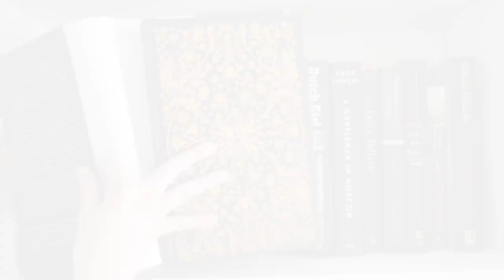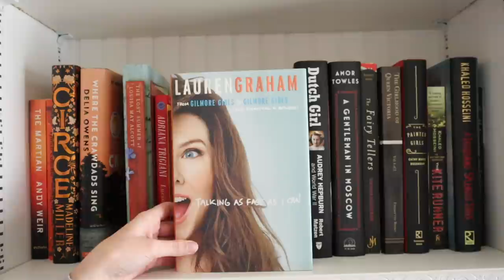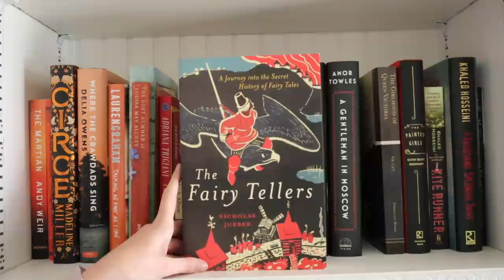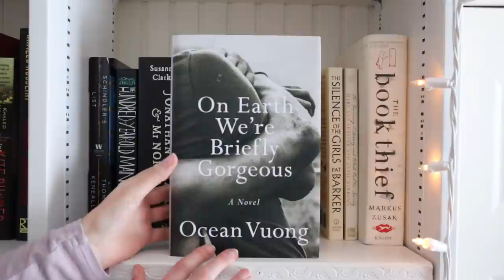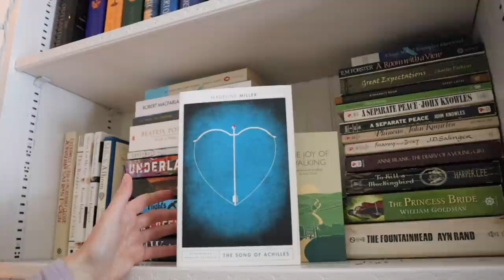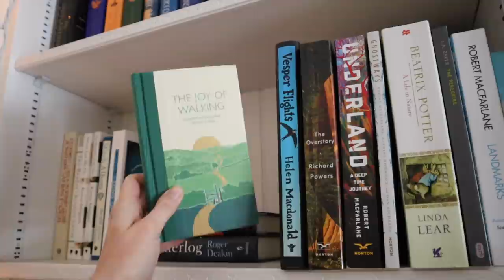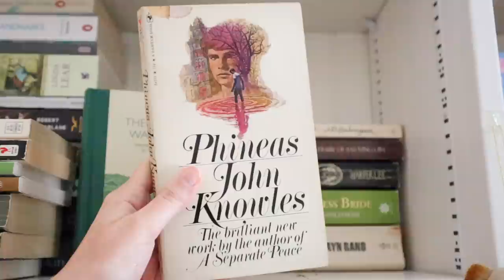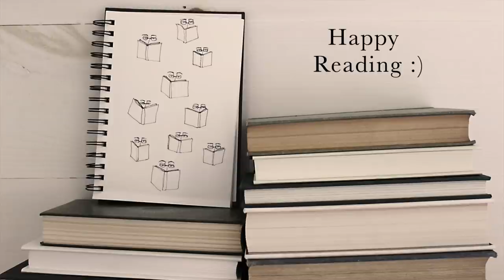Bookshelf Tour: ep. 3 (part 2) "Literary Fiction / Contemporary Books" // 2022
Hi friends,

I'm back with part 2 of episode 3 in my bookshelf tour series, where I show you the rest of my literary fiction & contemporary books!
Like in part 1, I talk about a bunch of my favorite reads, so I can't wait for you to hear about them! I also show a lot of books I haven't read yet, so I'd love to know which ones you think are worth prioritizing!
I'm so excited to continue with this series!!! Episode 4 starts my classics collection!!! Can't wait!!!
I hope you're doing very well!

Sending you my warmest wishes,
Carolyn (& Willow) Marie :)

***My Etsy Shop (some sold out, but more still available!!!)

***About me -
I'm a freelance illustrator who recently graduated from college at the Fashion Institute of Technology with my Bachelors of Fine Arts in Illustration with a minor in English/Writing.

Happy Reading :)